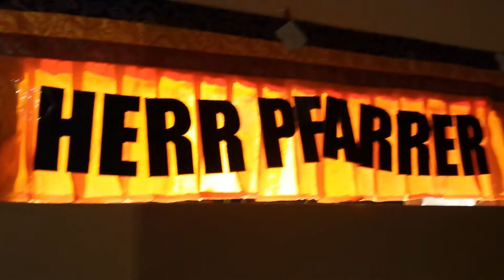HERR PFARRER - eranos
Eranos sagten die antiken Griechen zu unserem Picknick... Gut, gell?!?!?!
Kali Órexi !!!
Song: eranos
Artist: HERR PFARRER
   Ulan Şamanescu: Basss, Synthesizer
   Gränd Canaria Şamanescu: Schlagzeug, Basss
Album: welt unter gang
Vogelmensch
2020